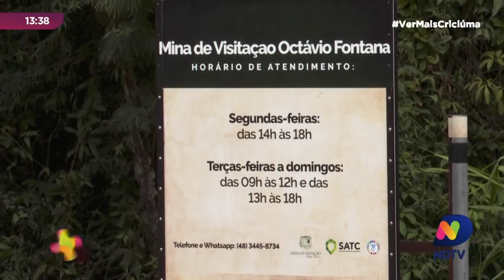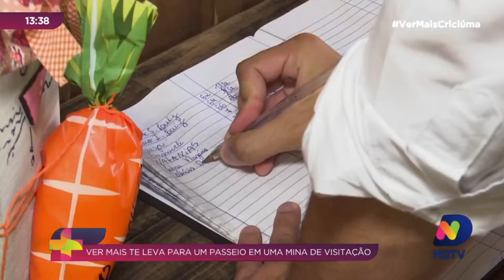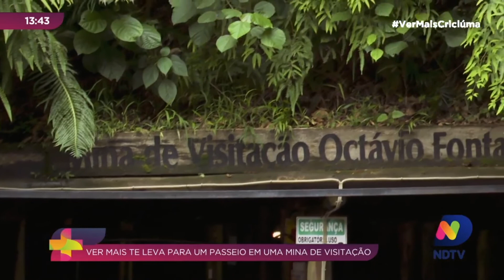Mina de Visitação de Criciúma é a única do tipo na América Latina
O Sul do Estado tem muitos encantos, pontos de encontro e atrações turísticas. Uma delas, localizada em Criciúma, é a Mina de Visitação Octávio Fontana, única do tipo na América Latina. O repórter Vinícius Sieglitz foi conhecer e mostra como acontece o passeio pelo local.